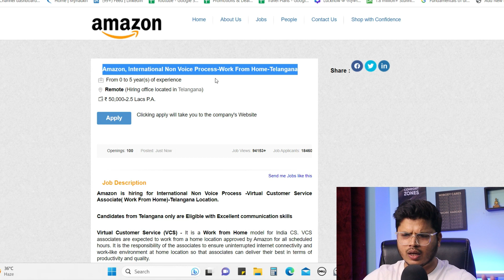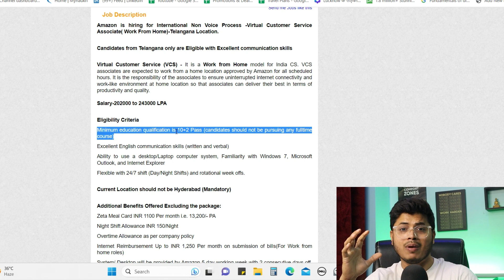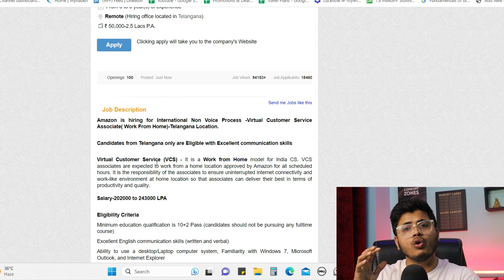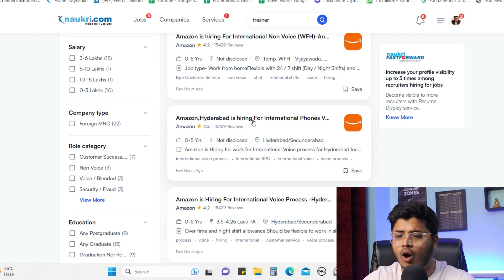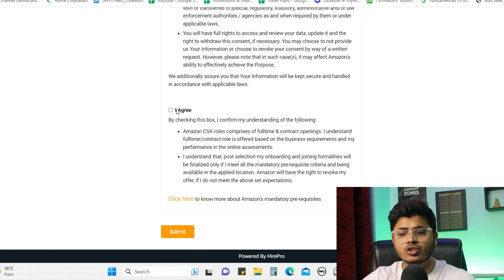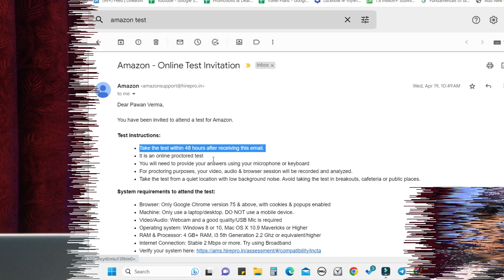Amazon Work from home Chat Support job | Amazon Online jobs | Typing jobs 2023